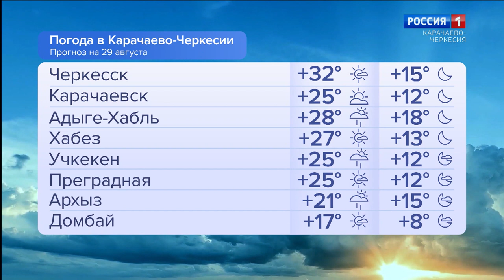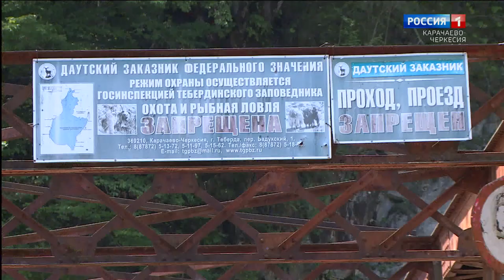Утро России. Карачаево-Черкесия 29.08.2023